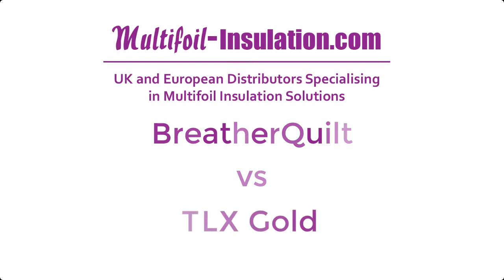BreatherQuilt vs TLX Gold Multifoil Insulation Comparison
How to buy the TLX Gold Multifoil Insulation alternative which is 27% higher in performance and 29% less cost. Direct from Multifoil-Insulation.com with Free Next Day Delivery to the UK Mainland.